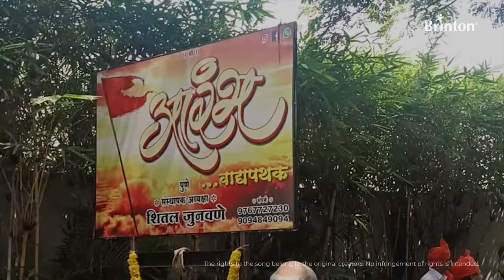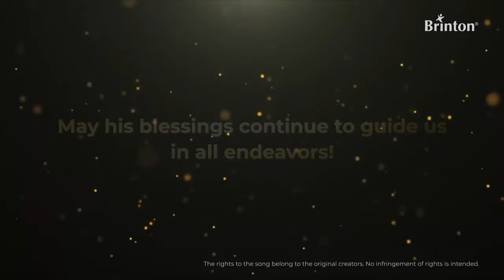Auspicious Ganesh Festival at Brinton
The arrival of 𝐋𝐨𝐫𝐝 𝐆𝐚𝐧𝐞𝐬𝐡𝐚 is an occasion of immense happiness and divine energy. Just like every year, this year’s Ganesh Festival in Brinton was a celebration steeped in serenity and devotion.

All Brintonians came together with boundless enthusiasm to honor the revered deity. From prayers to distributing Prasada, everything became a cherished ritual. With equal enthusiasm, gratitude, and joy, we bid farewell to Lord Ganesha, where the smiles reflecting the anticipation of his comeback the next year.

In Brinton, the reflection of an emotional bond with each other is highly visible in celebrating diverse festivities which is not just about traditions, but more about uniting as one harmonious whole. We are all bound by the threads of humanity, love, and spirituality.